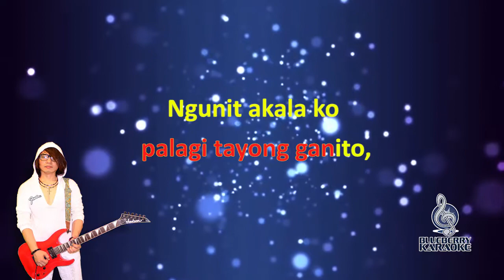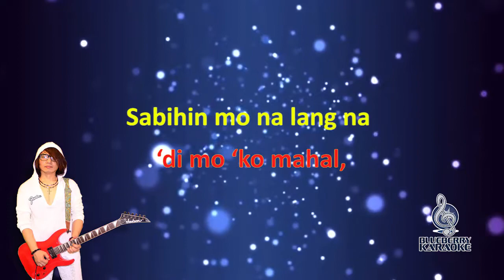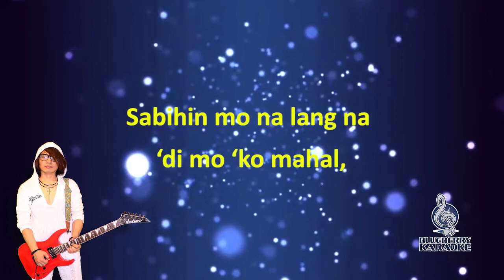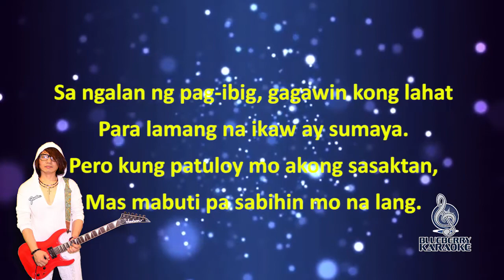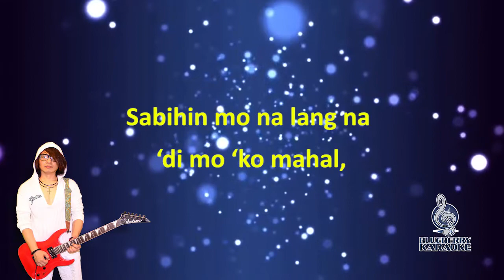SABIHIN MO NA LANG - LOVE ROCK KARAOKE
WRITTEN BY RODEL ABELLA-DIZON BALAGOT
BLUEBERRY KARAOKE CHANNEL